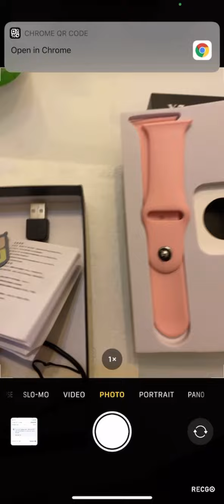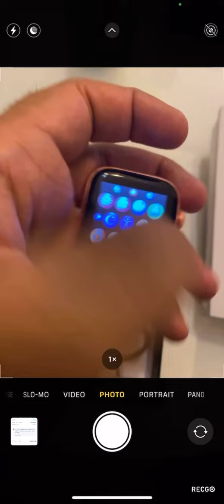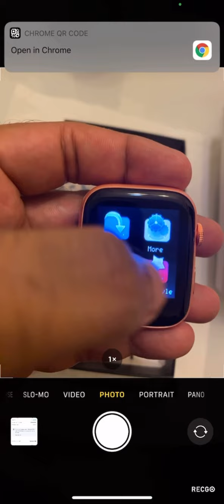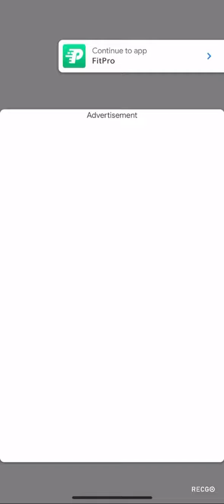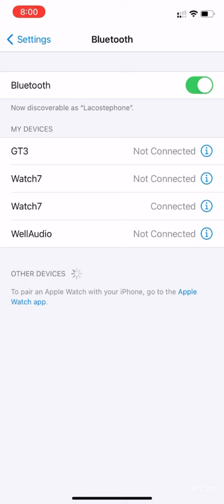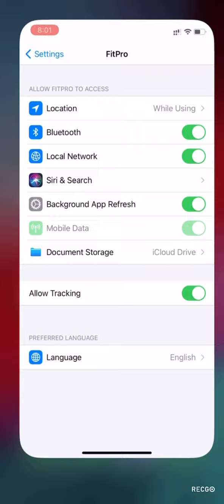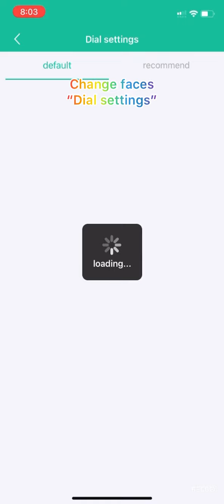X7 SMARTWATCH (Watch7 SERIES7 model) - how to configure the watch and your first look 😁